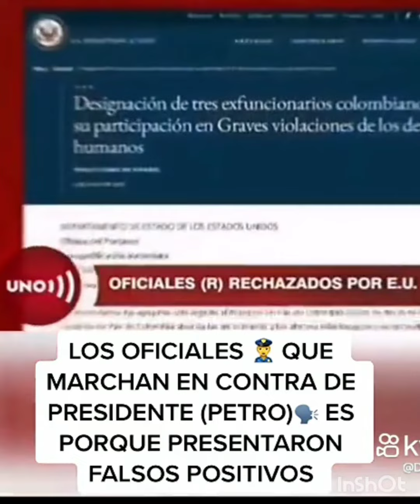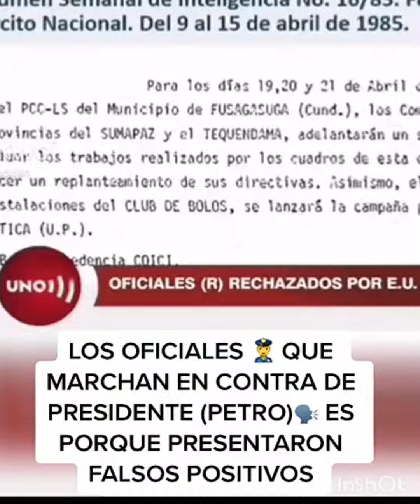protesta de ex militares